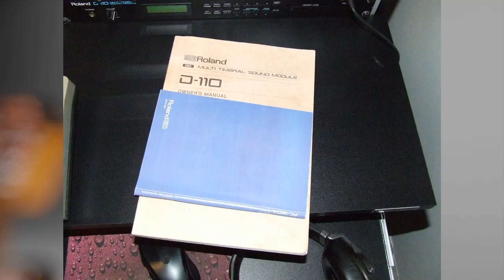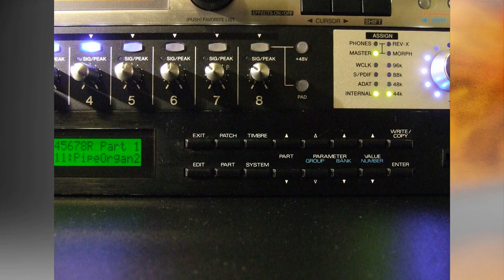Made with Roland D-110 - "Seven Eights"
Experimenting with the 7/8 time signature.
Bass from the Roland XV-5050, I believe. Recorded 2008.

Sold the fully functional D-110 a few years back after extended periods with it seeing no use, just taking up precious rack space. Got almost what I gave for it after approx. 22 years ownership, that is just so soothingly unpredictable.